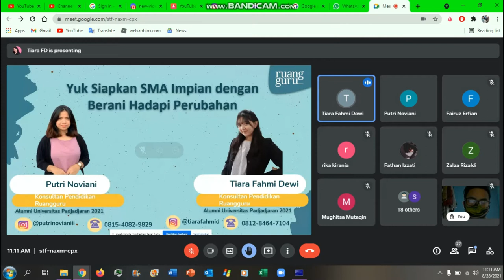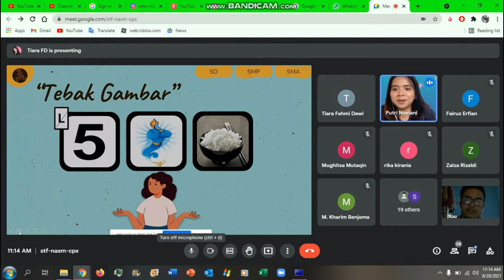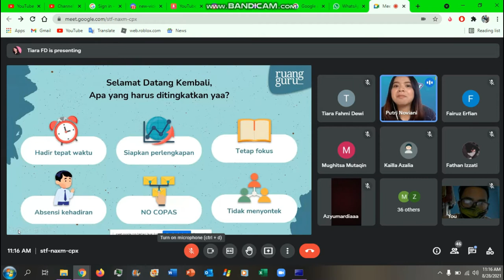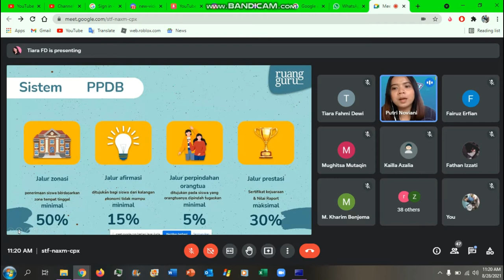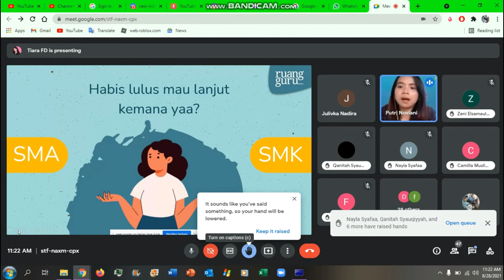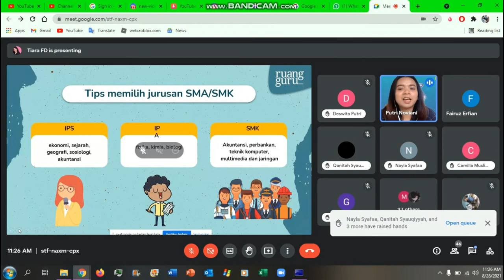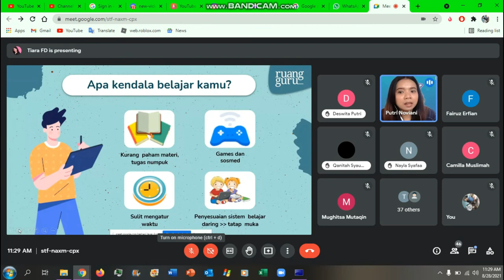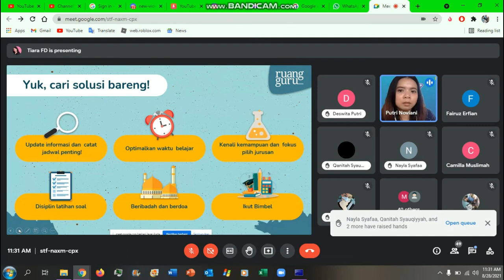Thariqul Hayat Ash sidiq Webinar Google Meet Tentang Mengenai Melanjutkan Sekolah ke Sekolah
jadi thariq pake google meet tentang mengenai melanjutkan sekolah ke sekolah di google meet

Direkam pada ‎28 Agustus 2021 (Recorded on ‎August ‎28, ‎2021)